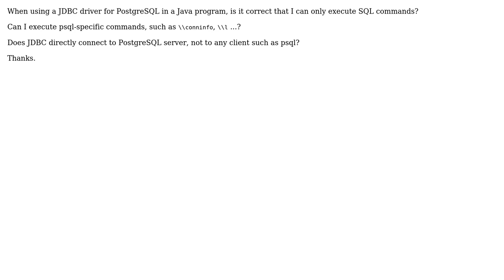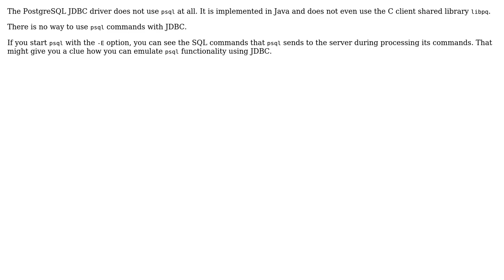In JDBC for PostgreSQL, can I execute commands of psql?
With thanks & praise to God, and with thanks to the many people who have made this project possible! | Content (except music & images) licensed under CC BY-SA | Music | Images & others | With thanks to user Tim user Laurenz Albe and the Stack Exchange Network Trademarks are property of their respective owners. You are responsible for your own actions.